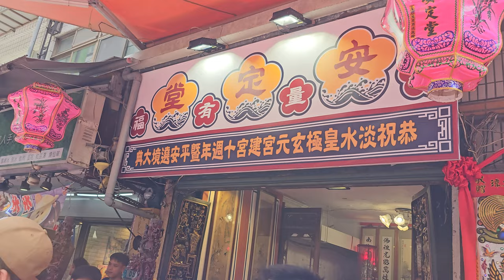【蘭陽關聖堂-醒獅團】~112淡水皇極玄元宮建宮10週年遶境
蘭陽關聖堂-醒獅團